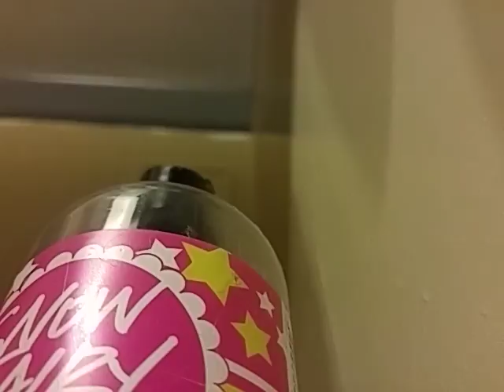April 11, 2017